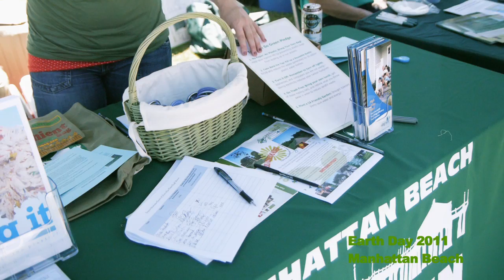EARTH DAY 2011 - Manhattan Beach - Environmental Task Force